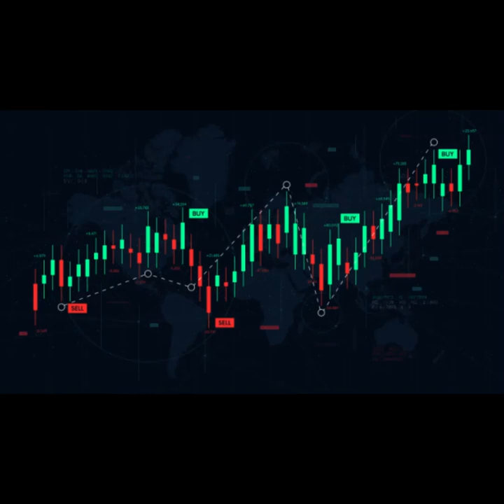GUIDA DI TRADING PER PRINCIPIANTI